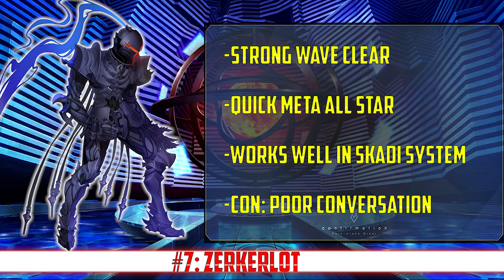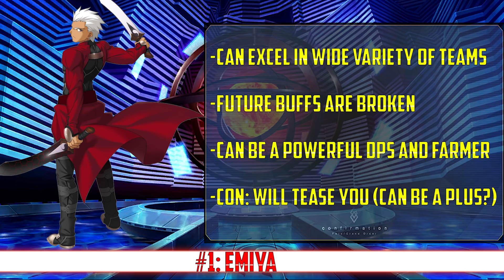FGO NA: Top 4-Star Servants YOU Should Pick With Your Free Ticket! (2020 Version)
Which SR servant should you pick for the upcoming download campaign?

Intro - 00:00
7. A Certain Angry Knight  - 01:22
6. Round Table Duo - 02:26
5. Sitting EX - 03:33
4. Salmon and Worms - 04:21
3. Best Pharaoh - 06:09
2. Sekai de Ichiban Tsuyoi - 07:09
1. ??? - 08:12
Outro - 09:27